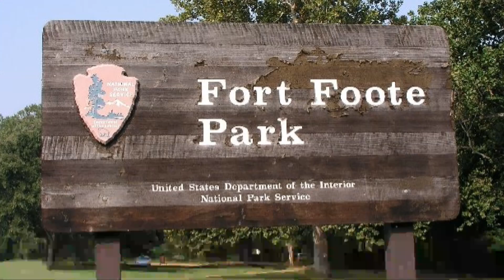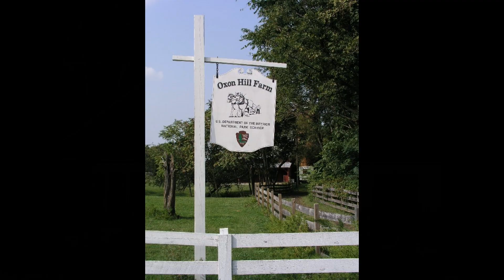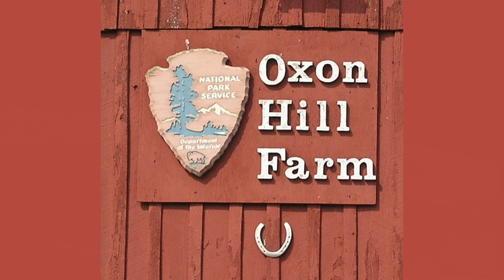Day 21-1 Fort Foote Park and Oxon Hill Farm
We are now posting our pictures from prior vacations so you can enjoy some more of our travels.  Unfortunately, we did no have a dash cam and no GoPro.

DAY:  21-1                Fort Foote Park and Oxon Hill Farm              9-30-04

This is what we saw today:

     Fort Foote Park
     Oxon Hill Farm